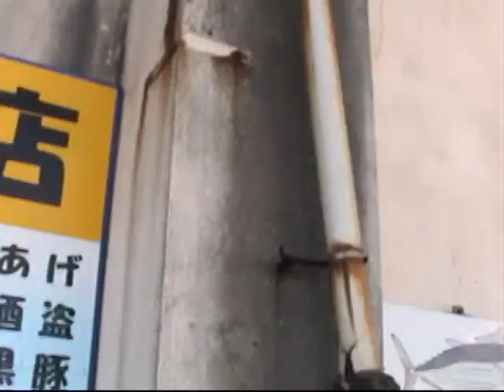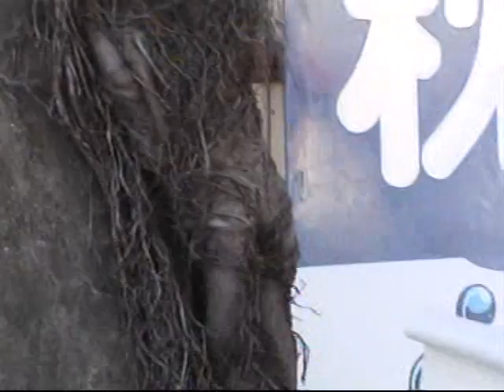ど根性アコウの木